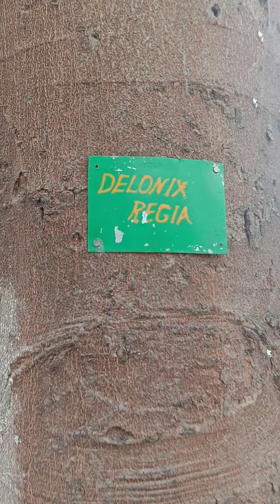Gulmohar... A summer flowering tree in Patna, Law College